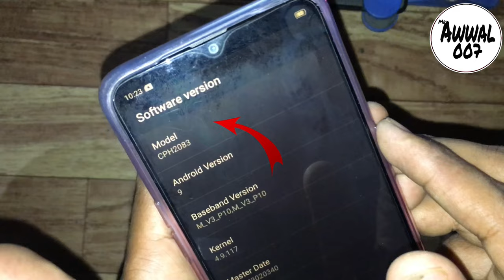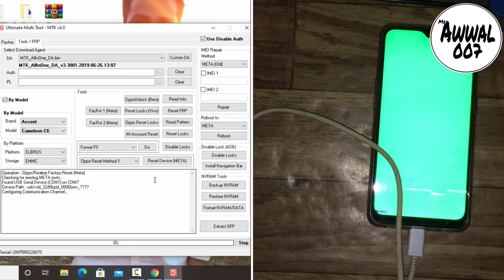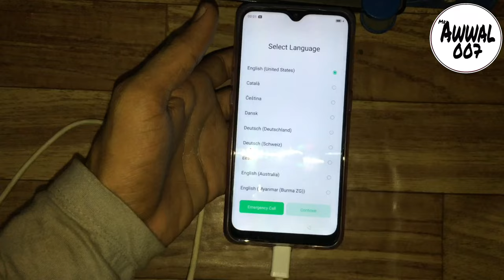Oppo a12 unlock by umt || mr. awwal 007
how to oppo a12 unlock by umt

oppo a12 pattern unlock by umt.
Oppo a12 password unlock
 oppo cph2083 unlock by umt
Oppo 12 unlock

My name is awwal shaikh
You are watching mr. awwal 007